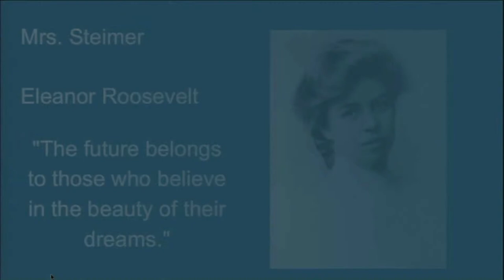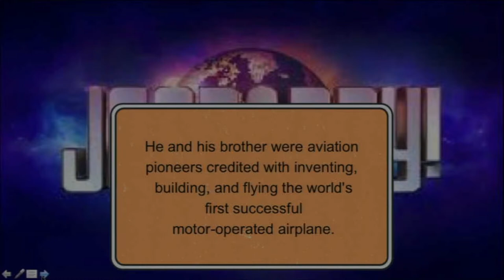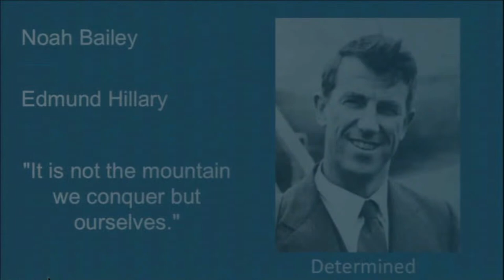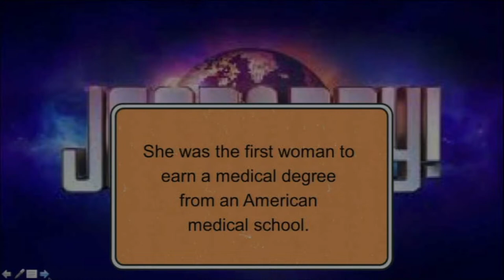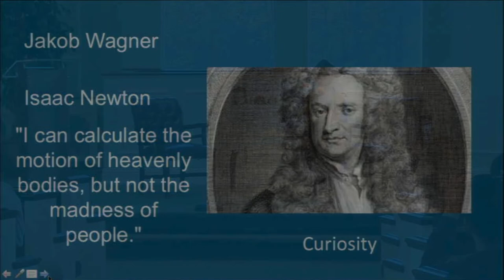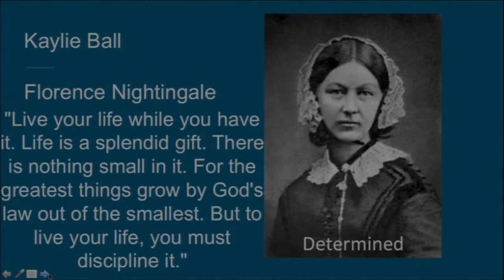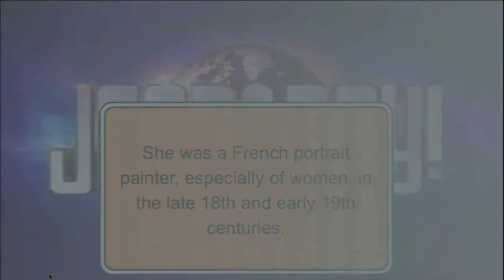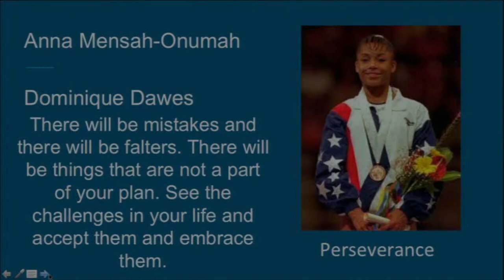TLC Prep Biography Tea (Grades Pk-2)